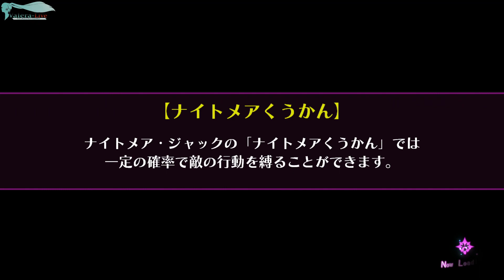Mary Skelter 2 - Часть №35 (Глава 6 - Изучение данжа)